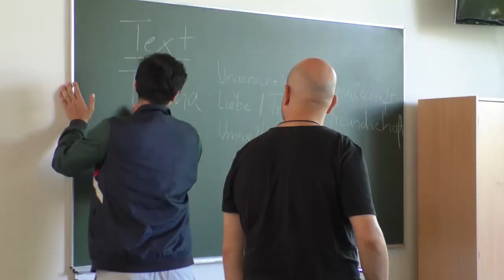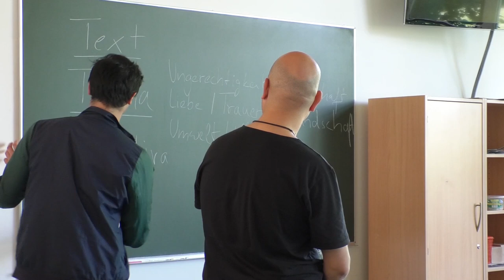Musikprojekttag in Bad Lausick - Songwriting [Juni 2019]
Wir waren im Juni vier Tage in der evangelischen Schule für Sozialwesen "Luise Höpfner". Im Rahmen unseres Filmprojekts mit Sozialassistent*innen haben wir den Musikprojekttag in der Schule begleitet und dokumentiert. Dabei war die "banda internationale" aus Dresden zu Gast und leitete zahlreiche Workshops an. Außerdem bieten euch die Filme auch ein paar musikalische Eindrücke der Band.

Bahnhofstraße 56
04720 Döbeln

Sächsischen Landesmedienanstalt